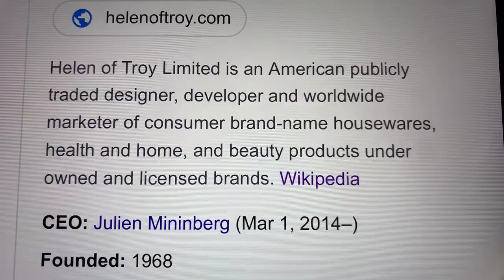🔴 Helen of Troy Limited HELE Stock Trading Facts 🔴